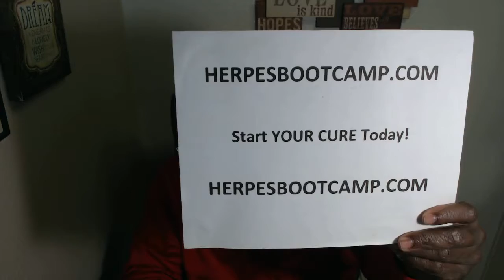Why You Should Keep Fighting The Herpes Disease Inside Of You